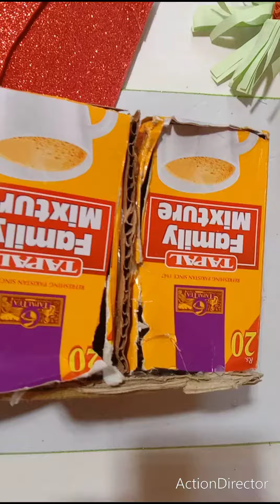how to make a toy almari#1000subscriber